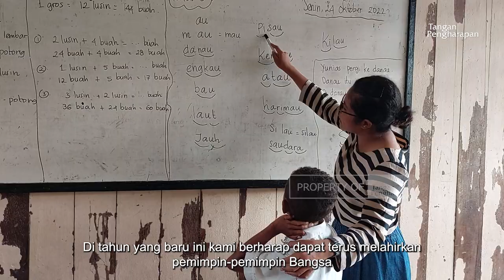Menabur Cinta UntukIndonesia - Deklarasi Pemimpin